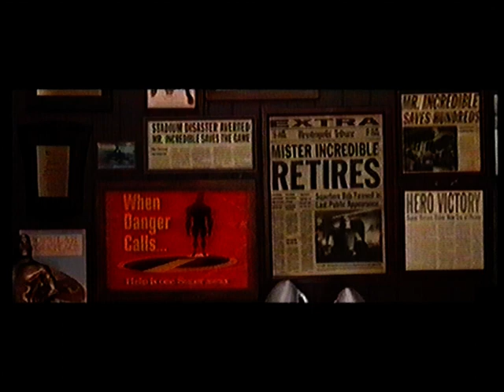Iniemamocni (2004) (The Incredibles) Disney zwiastun VHS #1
Zwiastun filmu "Iniemamocni"
Dystrybutor: Imperial

Krypta VHS.